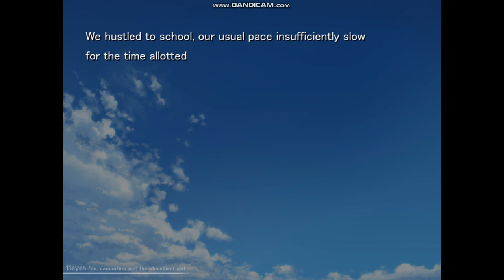11eyes -Tsumi to Batsu to Aganai no Shoujo- [ENGLISH] Walkthrough Part 5 (No Commentary)